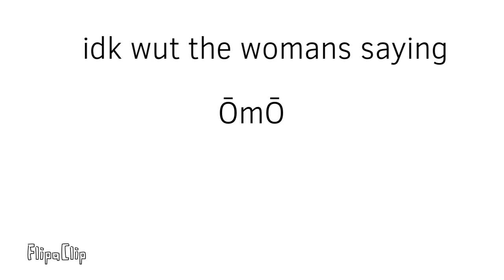Don’t judge me O.O